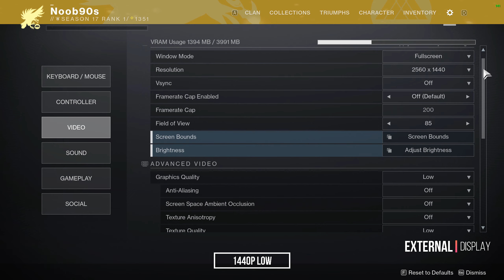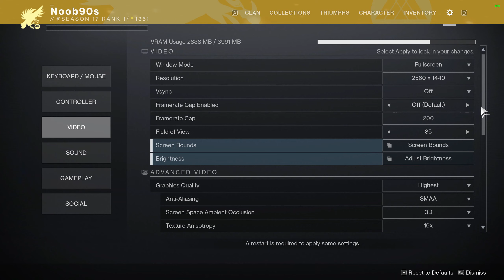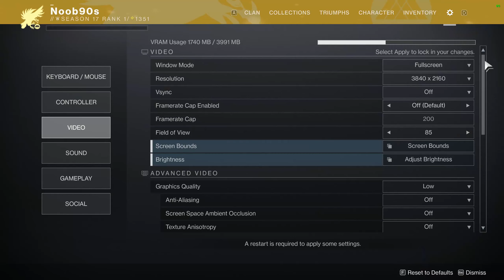Destiny 2 | RTX 3050 laptop | 5600H | 1x8GB | Gameplay Multi settings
Destiny 2 RTX 3050 Laptop Gameplay Benchmarks Multiple Settings

Time Stamps:
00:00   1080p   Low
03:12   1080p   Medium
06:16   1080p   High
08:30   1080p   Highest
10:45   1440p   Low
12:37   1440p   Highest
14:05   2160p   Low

This benchmark includes external and internal display benchmarks and recording is done using Nvidia's in built recorder.

Ryzen 5600H
8gb Single Channel RAM
500gb SSD
RTX 3050 75W TGP
Windows 10